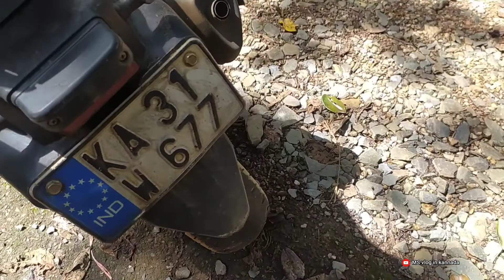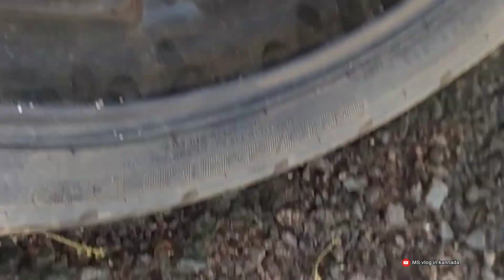ನನ್ನ ಬೈಕ್ ಟೈಯರ್ ಹೋಗಿದೆ ಗುರು | ಯಾವ ಟೈಯರ್ ಹಾಕ್ಲಿ?? ms vlog in kannada | ms Mahesh | siddi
MS vlog in kannada | ms mahesh | mahesh siddi | siddi |kannada vlog |ಯಲ್ಲಾಪುರ

MS vlog in kannada | MOTO VLOG | ms mahesh | mahesh siddi | siddi |kannada vlog |yallapur

Moto vlog video | kannada | MS mahesh | siddi | Kannada motovlogger |ms vlog in kannada

siddi | kannada vlog | vlog | ms mahesh | mahesh

your curious:-
Kannada vlog video
yallapur vlog video
siddi video
ms vlog in Kannada